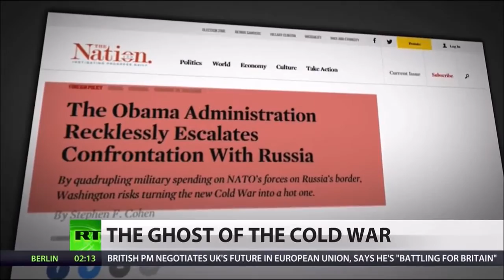‘We’re IN A New Cold WAR’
‘We’re in a new Cold War’ - Stephen Cohen on mounting US-NATO military on Russia border

The Obama administration’s and NATO’s recent ramp up of forces on the Russian border has raised many questions on why the mainstream media and the presidential campaigns have failed to acknowledge the growing military presence in the region. RT’s Ed Schultz speaks with Stephen F. Cohen, professor and author of The Nation article called “The Obama Administration Recklessly Escalates Confrontation With Russia,” about the situation.

"KITA berada dalam PERANG Dingin BARU' - Stephen Cohen pada persedian Amerika Syarikat-NATO tentera di Rusia sempadan

Pentadbiran Obama dan NATO baru-baru tanjakan sehingga kuasa-kuasa di sempadan Rusia telah menimbulkan banyak persoalan mengapa media arus perdana dan kempen presiden telah gagal untuk mengakui kehadiran tentera yang semakin meningkat di rantau ini. RT Ed Schultz bercakap dengan Stephen F. Cohen, profesor dan pengarang ‘The Nation artikel’ yang dipanggil "Pentadbiran Obama Melulu escalates konfrontasi dengan Rusia," mengenai keadaan.